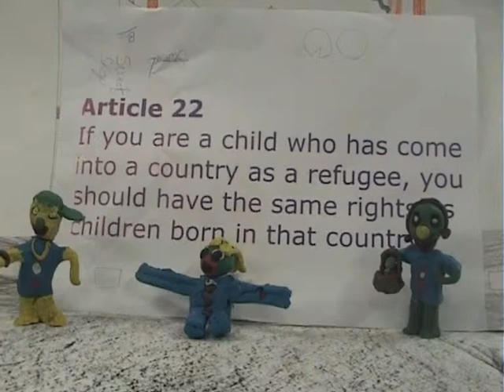Fairfield High School Animation Workshop St Barnabas Group 1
Fairfield Art Teacher Mr. Seaton and Multimedia Technician Mr. Gove have been running a series of stop-frame animation workshops with local primary school children.  During these sessions year five students create storyboards, backgrounds and characters before using portable animation setups to bring their narrative to life.

Each animation is based around one of the rights enshrined in the United Nations Convention on the Rights of the Child. The UNCRC is the uniting focus of the Bristol EC1 Extended Schools Partnership of local primary and secondary schools in our area, of which we are proud to be a member.  This series of workshops is part of our commitment to acting as a creative hub for our local community in line with Fairfields Specialist School status in Performing and Visual Arts.

Children from several local primary schools within the EC1 Partnership will be coming to Fairfield in the week beginning 6th July as part of our Arts Week to participate in a variety of exciting activities including advanced animation sessions in the Fairfield Media Lab. Arts Week will culminate in a show on the evening of Friday 10th July, showcasing the work of the most gifted and talented artists and performers from all the schools in the Partnership.